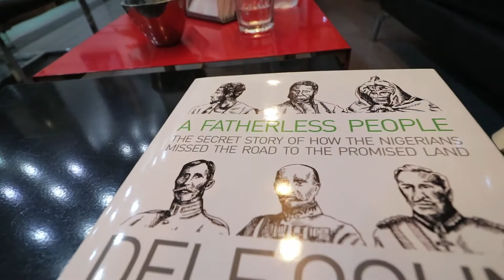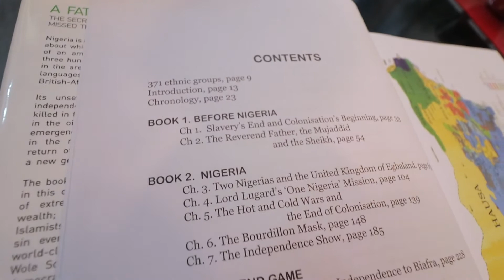FATHERLAND: INVESTING in NIGERIA - Interviewing Dele Ogun Part 1